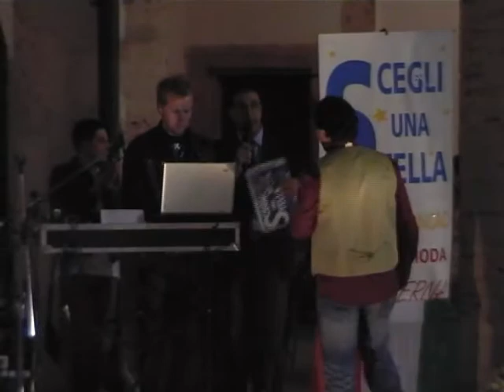siriano maccioni a cisterna (viaggio nel tempo).